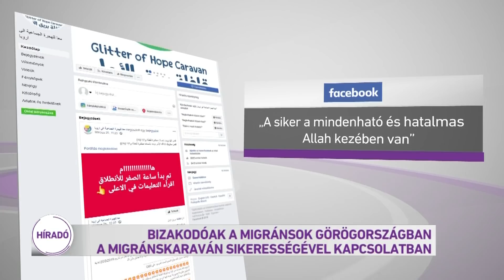Bizakodóak a migránsok Görögországban a migránskaraván sikerességével kapcsolatban